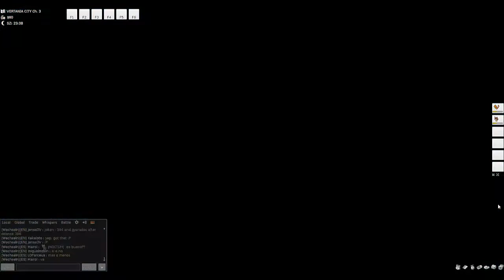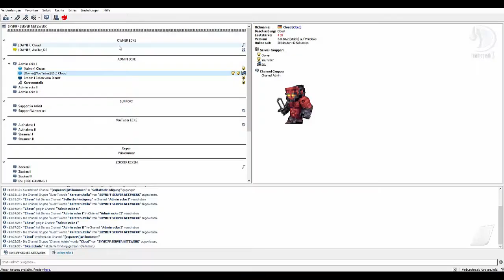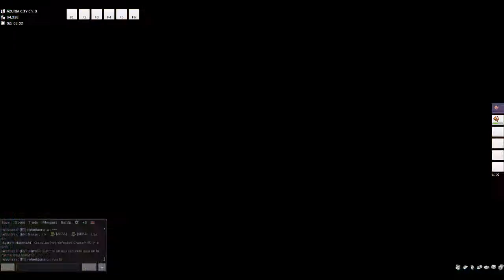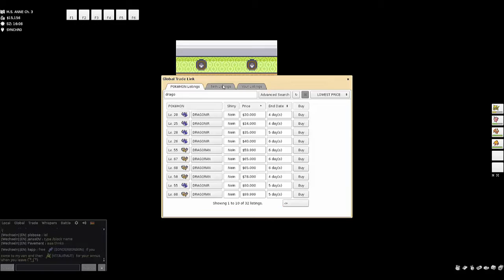Let's Play PokéMMO Part 0 - So fing das ganze an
Hier seht ihr alle Taten bis zu dem Stand meiner Kollegen.

PokeMMo - Was ist das?
Zitat: "PokeMMO is a fan-made MMORPG based on GameFreak's popular Pokémon video game franchise."

Wer spielt in den von uns PokeMMO?
Bekannt sind mir Chase, Skarablade und meine Persönlichkeit.

Ist PokéMMO kostenlos?
Ja, PokéMMO ist kostenlos und downloadbar für Windows und Linux.

Mehr Infos zu PokéMMO?